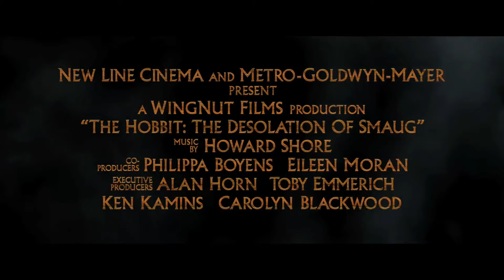hobbit desolation of smaug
the hobbit...